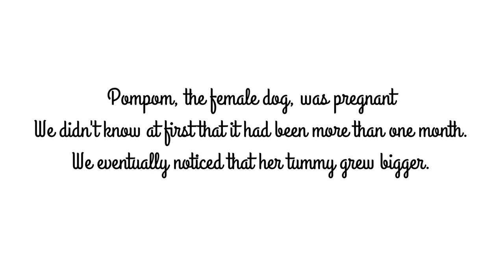Poodle giving birth!! | Helping the dog give birth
We're astonishingly grateful to welcome new puppies to our home. Pompom the female dog went into labor 3 days ago. We're glad that we could get the footage of her labor.

Veterinary: dr. Risma

Youtube Music Copyrights

About the Poodles:
Their names are Pompom, Muffin, Olaf, and Olaf. Pompom is our first poodle. a couple years later we bought Muffin. Muffin and Pompom are the poodle parents of Olaf and Olif.

About the Lady:
Hello, there! My name is Debora. My dogs and I are based in Bandung, Indonesia. On my channel, you’ll see lots of videos about vlogs with the poodles, the poodles’ routines, the poodles’ challenge, the lady's personal activities and etc. I do appreciate it if you stop by and enjoy my videos.